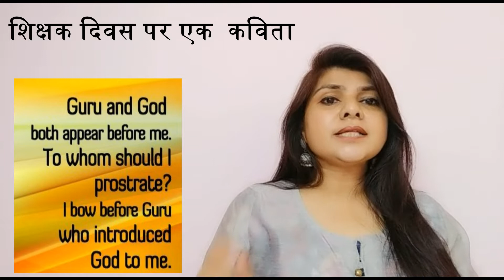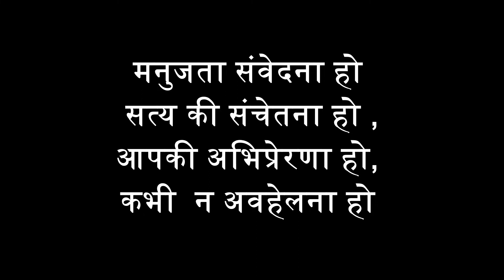Teacher's day की हार्दिक शुभकामनायें । एक शिक्षक की एक कविता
Classroom Wala || Teacher's day की हार्दिक  शुभकामनायें ।  एक शिक्षक की एक कविता

## teacher's day